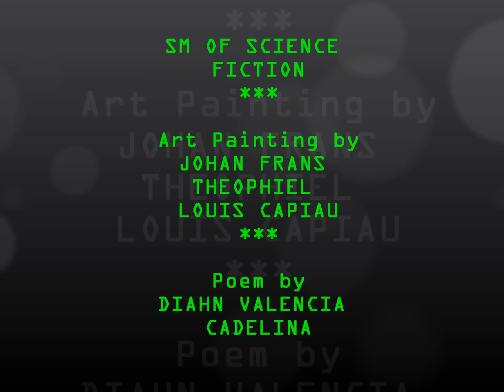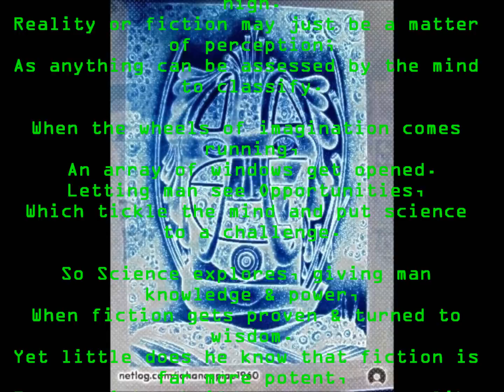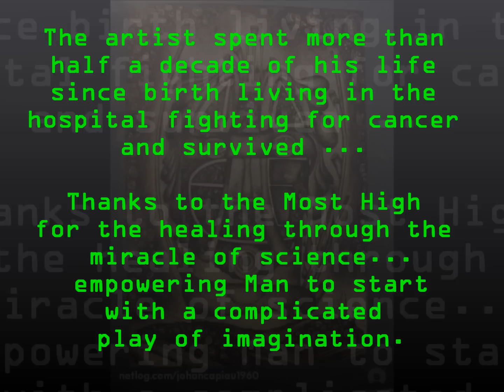SM OF SCIENCE FICTION - PoetMeetsThePainter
"A Belgian-painting-inspired Asian poem."
Art Painting:     "SM OF SCIENCE FICTION" by CAPJO
Poem by:         Die-Ann
Music:             Dark Strings Metal Rap Beat Instrumental #3 by LOST IN SCORES